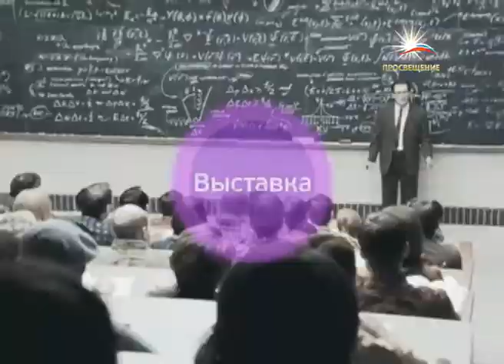Информационный выпуск от 30 апреля 2013 / Просвещение тв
Минобрнауки и Минспорта разрабатывают новые спортивные нормативы
Воспитанники УГГУ придумали новый вид экстремального спорта
Студенты АлтГУ занялись посадкой леса
В КФУ готовятся ко Дню Победы
В Германии проходят «Дни российской культуры»